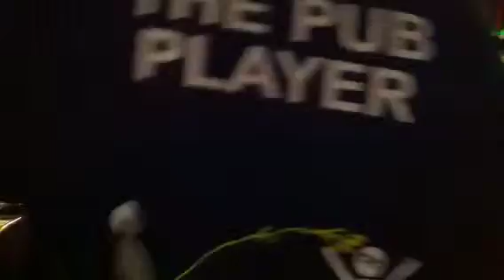Frame 3 - Dave Walker v Club Replay